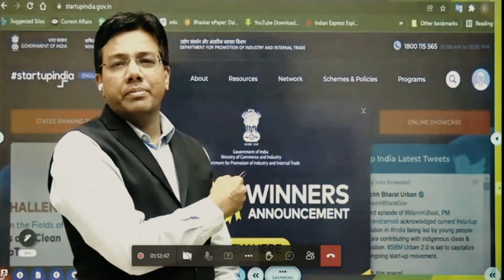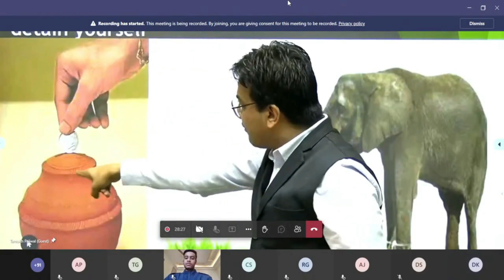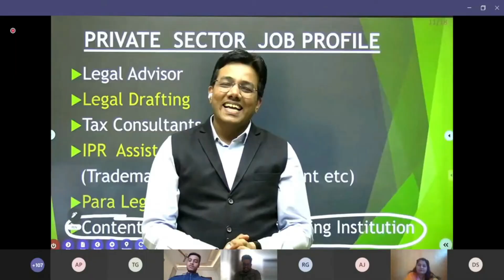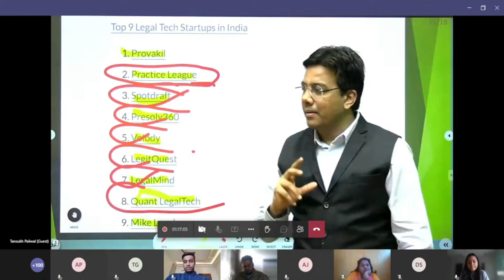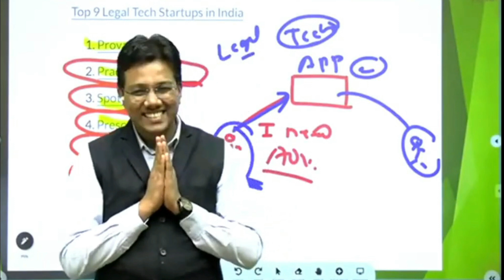Career Counselling Webinar Highlights | Tansukh Sir | Manipal University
Highlights of Manipal University Career Counselling Program

Tansukh Paliwal is a name among Lakhs of students who have direct or indirect linking with Law in their life. His struggling life from a newspaper distributor boy to a legendary teacher of Law & Motivational Speaker is the inspiration for countless law aspirants and young advocates. His unique and Modern style of Linking Laws in Exam Preparation has given him a different identity as ‘Linking Sir’.